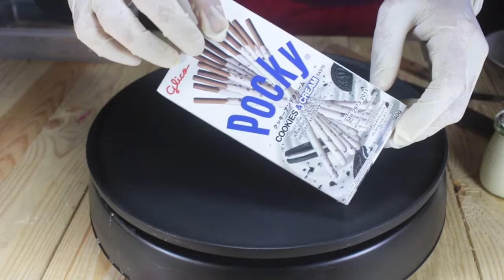ASMR POCKY CREPES - How to make Pocky Crepes Best Recipes - DIY